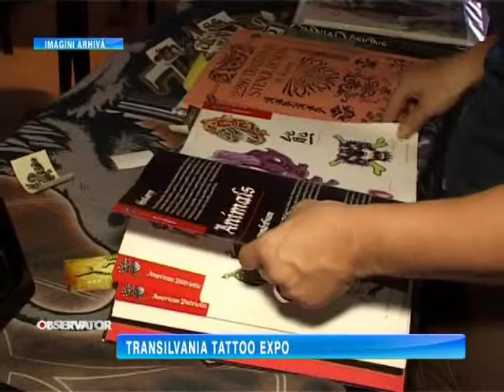TRANSILVANIA TATTOO EXPO